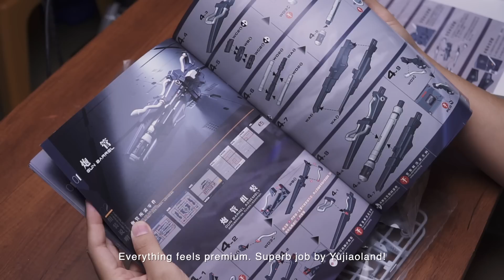Gunpla Kitbash Custom - P-Bandai RE Lindwurm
Hey guys! My second gunpla kitbash project is here! I'm really happy with how this kit turned out! Do you guys like kitbash projects like this?

(other countries)